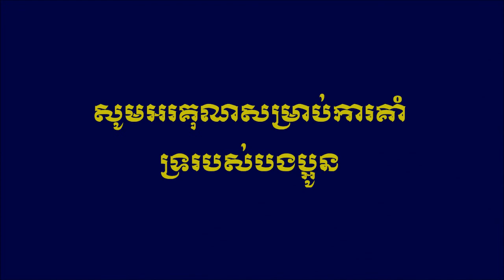ប្រយត័្នពៀរវាឆ្លង- ច្រៀងដោយ ថន ស៊ីថុន